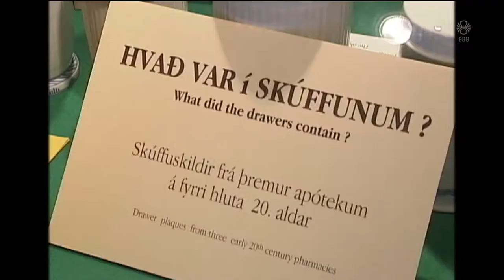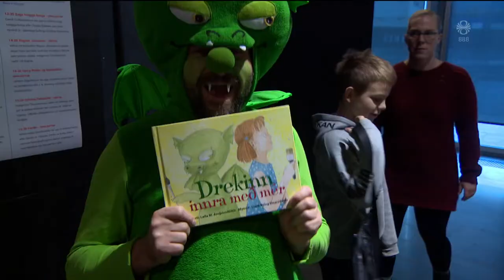Fréttir - 24. nóv 2018